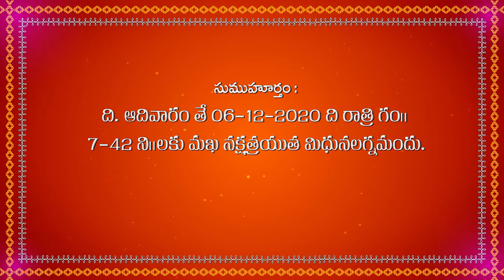SRINU @ MOUNIKA INAVATION VIDEO